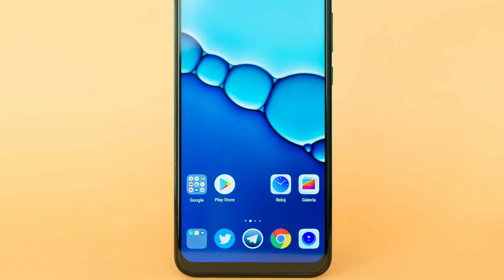HUAWEI Y10 2019 ¿En Dubai?